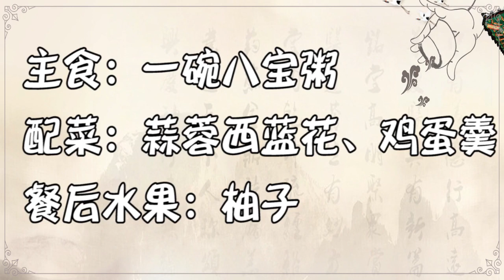高血壓患者若是出現這1紅，可能是你的大腦遭遇危機，請留心！ ！ 【健康新經】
我们的视频是为了为观众提供娱乐，同时也保证了拍摄过程的安全。
患有高血壓的人，當身體出現這3種症狀的時候，小心迸發腦溢血。
大家好，這裡是【健康新經】，是YouTube唯一的官方頻道，請認準此頻道。
分享原創健康教學視頻，拿起手機學養生，健康新途徑！